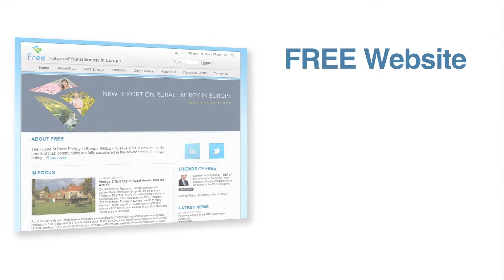FREE Campaign video update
A short video explaining the progress of the FREE Future of Rural Energy in Europe since it's launch